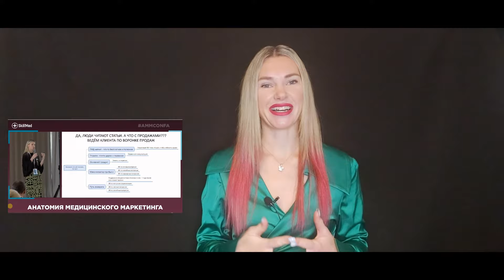Как выглядит любое продающее видео в интернете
Вот действительно хорошее видео о продаже моего курса. Это маркетинговая пародия на видео? И да, и нет. Это намного больше. Мои ученики знают почему😉

👉Хочешь узнать больше о профессии "Эксперт по контекстной рекламе"? Хочешь попасть в сообщество экспертов, которых ищут более 1300 клиентов ежемесячно (по статистике hh.ru).

Приходи на бесплатный 2ч интенсив от Елены Червонец, топ эксперта в рекламе.

Узнай о:
🔴Фриланс профессии без привязки ко времени клиента.
🔴Где не нужно быть 24/7 онлайн.
🔴Где ты сама выбираешь когда и где работать.
🔴Где ежемесячно более 1300 клиентов ищут исполнителей.

А если вы - эксперт по контекстной рекламе и хотите повысить свой доход если вы упёрлись в стеклянный потолок и не можете выйти за рамки 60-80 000 руб/мес, если приходят разовые клиенты и никто не остаётся работать на постоянку, приглашаю вас на свой курс "Властитель PPC" для ПРОФИ

Это мой авторский курс, где вы научитесь продавать свои услуги дорого. Научитесь вести переговоры так, что будете закрывать клиентов на контракт с 80% конверсией, начнёте работать без качелей в доходе и вырастете профессионально.

Приходите и становитесь ТОПовым экспертом по контекстной рекламе!